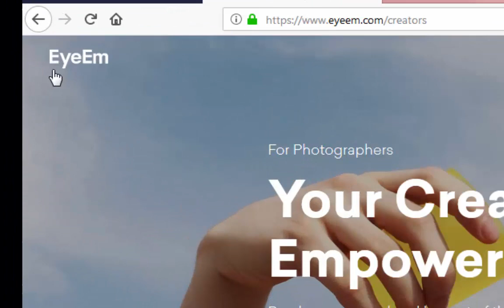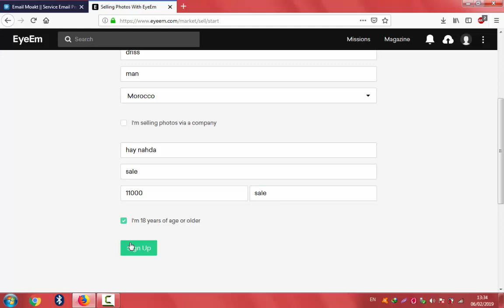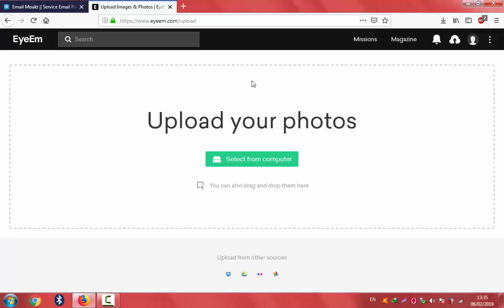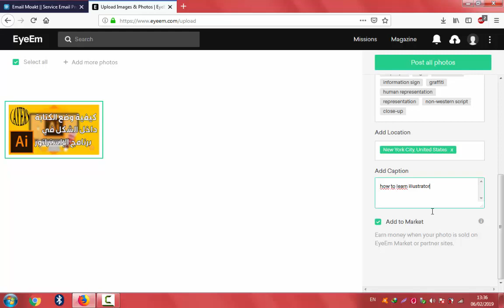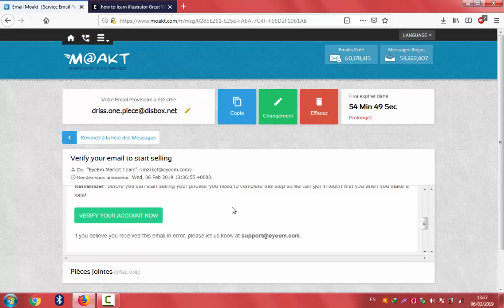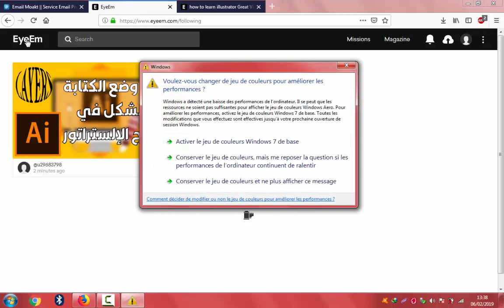ربح المال من خلال بيع الصور التي تلتقطها من هاتفك على موقع EyeEm